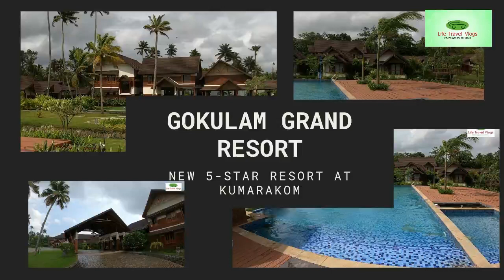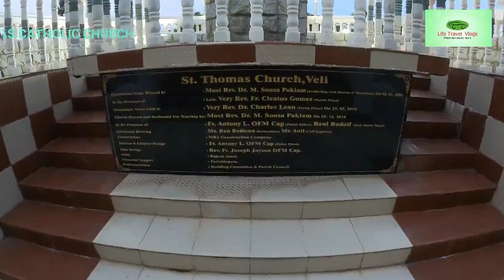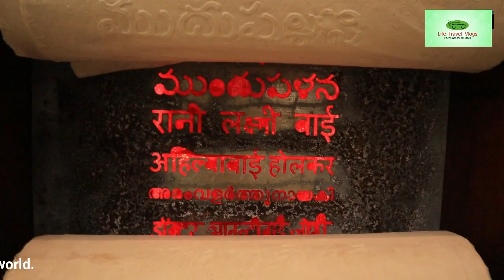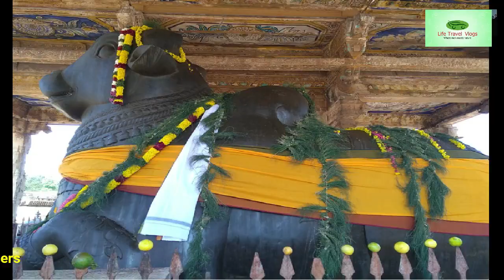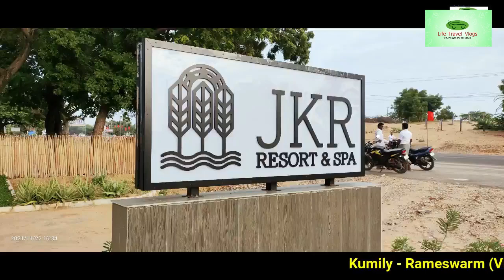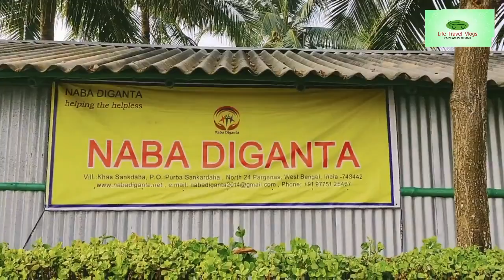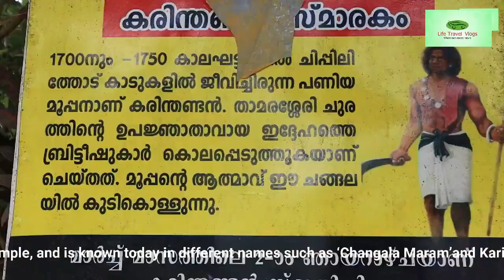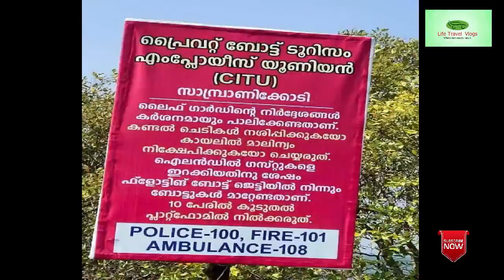Glimpses of my First 50 Videos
Uploaded on 03 May 2022

I have uploaded 57 videos so far. This video features the glimpses of my first 50 videos.
Thanks to all my viewers and subscribers for the support you have given to me. Please do continue supporting the channel.
If you wish to credit 1 hour of "Watch hour" to my channel, please watch this video completely and comment.

My Gadgets:
• DJI Mini2 Drone
• Boya Mic
• Manfrotto Tripod
• Mirfac TU1 USB Desktop Microphone